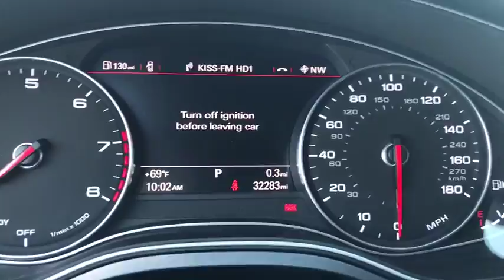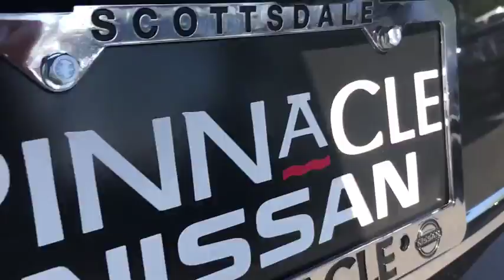2016 Audi A6 Phoenix, Scottsdale, Peoria, Tempe, Gilbert, AZ PN17349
Used 2016 Audi A6
2016 Audi A6 2.0T Premium Plus - Stock#: PN17349 - VIN#: WAUGFAFC0GN017024

Pinnacle Nissan
7601 E Frank Lloyd Wright Blvd

New Price!quattro, Black w/Leather Seating Surfaces. Reviews:* Roomy interior finished in high-quality materials and trim; powerful engines that also achieve good fuel economy; reflexes like an athlete; top crash-test scores. according to EdmundsClean CARFAX. CARFAX One-Owner.2016 Audi A6 2.0T Premium Plus Priced below KBB Fair Purchase Price! 32/22 Highway/City MPG